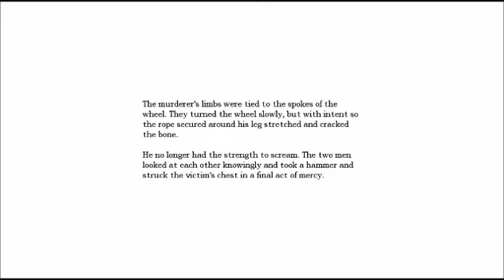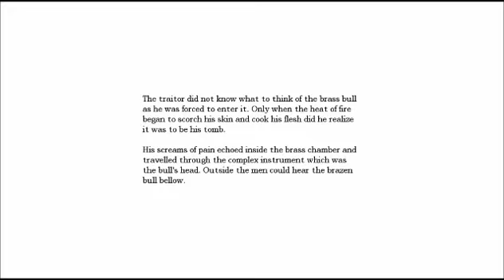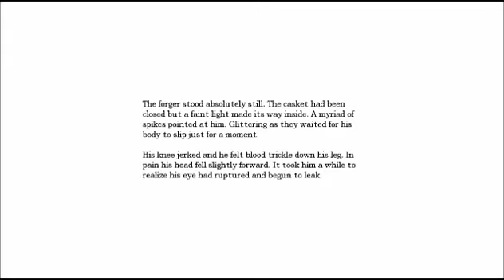Let's Play Amnesia [27] - Iron Maiden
I like that baaaaahhhhhhhhhhnd...